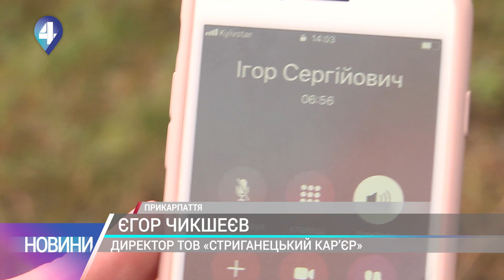Екологічна катастрофа на Прикарпатті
Екологічна катастрофа на Прикарпатті. У селі Стриганці вода вже не придатна до вживання. А помешкання - у білому пилу. Усе це через вапняк, який безперервно видобувають з місцевого кар’єру. Дозвіл на його роботу селяни дали 8 років тому. Тоді підприємці людям пообіцяли об’їзну дорогу, гроші на розвиток села та збереження екології. Утім - селян пошили в дурні.

4 канал – унікальний інформаційний суспільно-політичний канал. У нашому живому етері лише гарячі диспути та потрібна інформація.